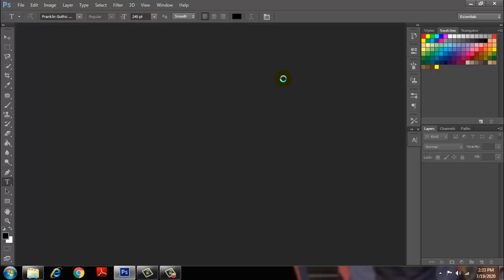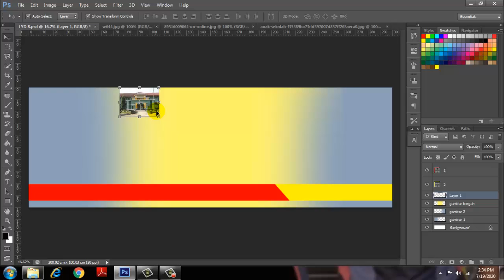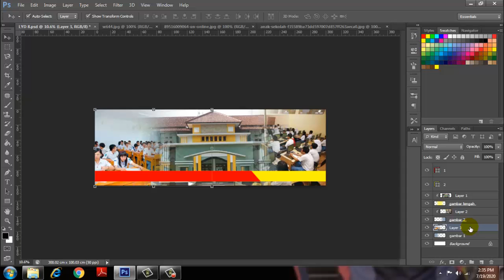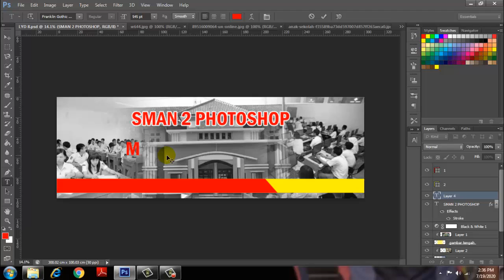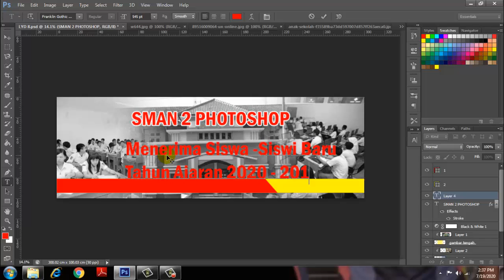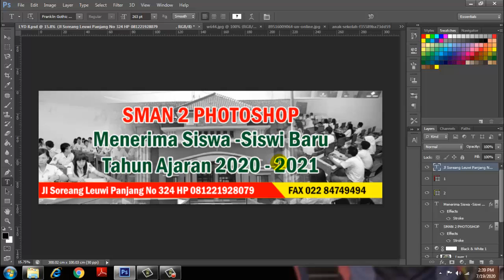TUTORIAL CARA MEMBUAT LATIHAN LAYOUT DENGAN PHOTOSHOP CS6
TUTORIAL CARA EDIT UNDANGAN MODEL AMPLOP A4 DENGAN PHOTOSHOP CS6